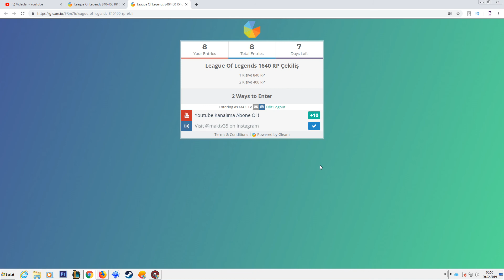League Of Legends RP Çekilişi 2019 Mehmet Aktaş TV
Merhaba arkadaşlar,  sizler için League Of Legends RP çekilişi yapmak istedim sizlerin sayesinde 350 abone oldum hepinize çok teşekkür ederim iyiki varsınız 1 kişiye 840 RP 2 kişiye 400 RP vericem.

Katılım Şartları;
Bu videonun altına Katıldım ve LoL'Deki isminizi yazmanız gerek

Eğer istersenizde İnstagram'dan beni takip edebilirsiniz fazladan puan almak için.

Merhaba ben Mehmet. İzmir'liyim. Youtube'da yeniyim. Ağırlıklı olarak League Of Legends videoları paylaşıcam. Sizin istekleriniz doğrultusunda kanalı şekillendireceğim, fikirleriniz benim için çok değerli. Umarım kanal hoşunuza gider iyi seyirler :)